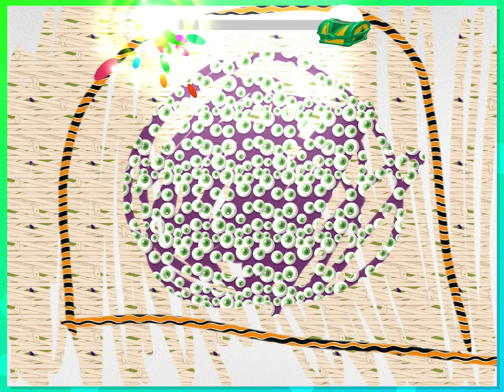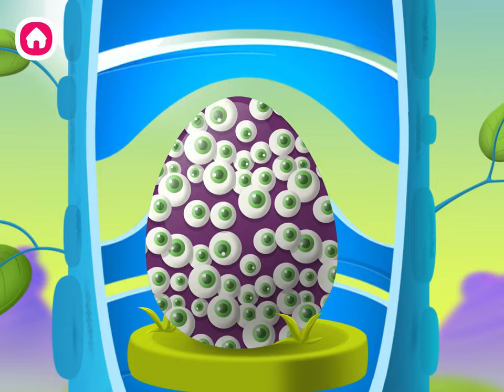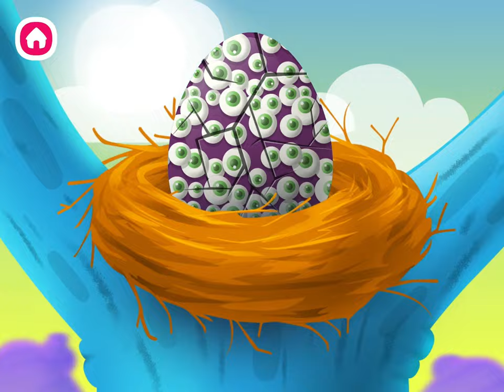Crayola Create and Play - Egg Painting and Hatching: Unlock Creativity Apple Arcade Kids Game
Introduce your kids to the wonderful world of creativity through Crayola Create and Play, a family-friendly and nonviolent game that's perfect for young minds! Exclusively available on Apple Arcade, this engaging kids' game offers a range of activities that encourage learning through play. In this video, we'll take you on a colorful journey exploring all the fun features that Crayola Create and Play has to offer. Don't miss out on this educational yet entertaining experience for kids of all ages.